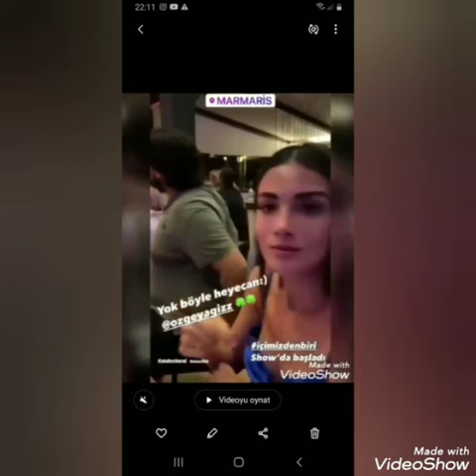İçimizden biri Özge Yağızdan yeni görüntüler geldi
içimizden biri dizi seti